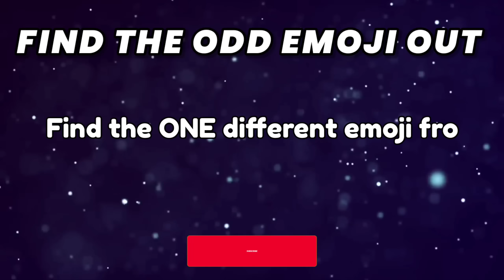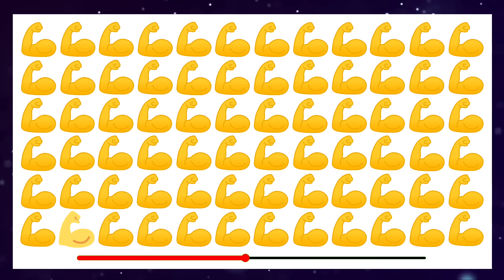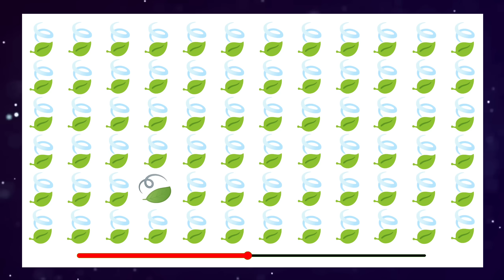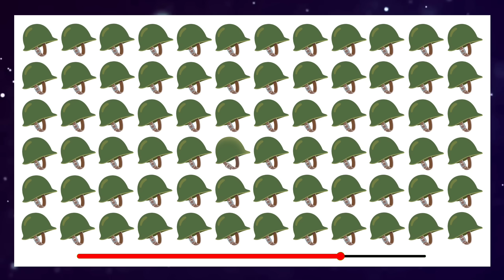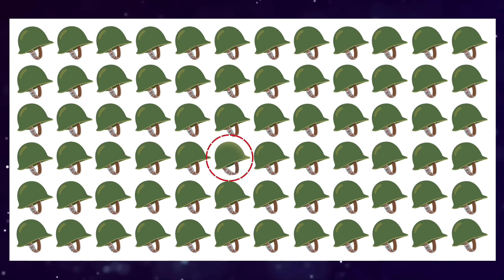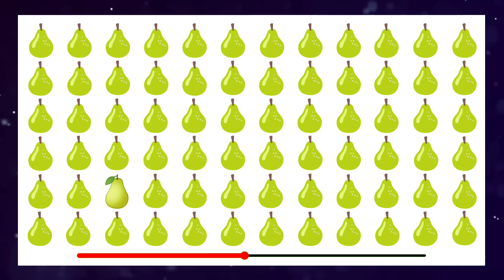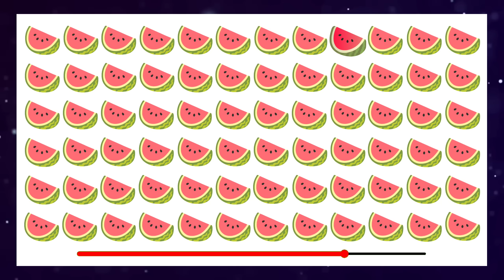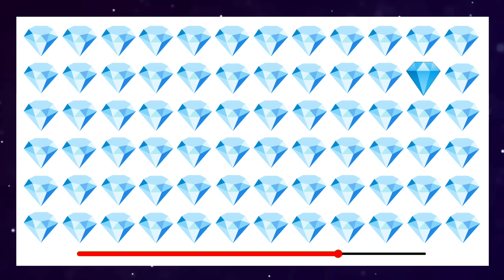Find The Odd Emoji Out #20 | Spot The Difference Emoji | Emoji Puzzle Quiz Find the Difference Game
Find The Odd Emoji Out | Spot The Difference Emoji | Emoji Puzzle Quiz | Find the Difference Game Challenge🍐🍐complete all finding the emoji puzzles before the time runs out ! In each puzzle emoji slightly different from the rest. Find the odd one out ! These are easy picture puzzles anyone can solve it.